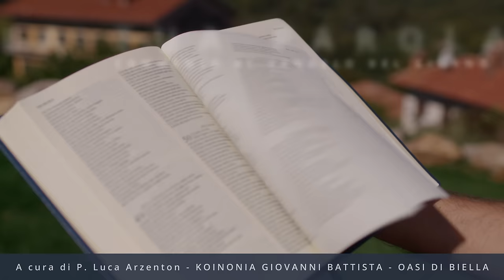Commento al vangelodelgiorno - PADRE NOSTRO, TI VOGLIAMO CONOSCERE! - Mt 6,7-15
Giovedì 20 giugno 2024 - PADRE NOSTRO, TI VOGLIAMO CONOSCERE! - Mt 6,7-15
La liturgia del giorno ci propone il Vangelo di Matteo quando Gesù insegna ai suoi discepoli a pregare.  In questo video, entriamo in profondità parlando della preghiera del Padre Nostro, quindi segui questo commento se vuoi conoscere Dio sempre di più come Padre buono che si prende cura di te e ricevi oggi la sua benedizione!  Buona visione!
🔴 SEGUICI SUI SOCIAL‼️
🔵 Official WEBSITE - Pagina Officiale di Koinonia Biella